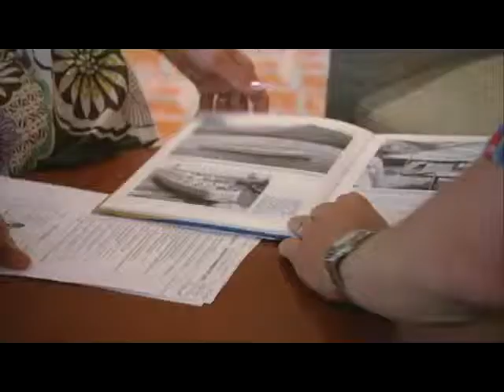Fred Olsen Cruise Lines - Braemar